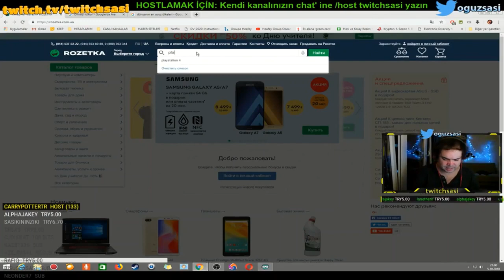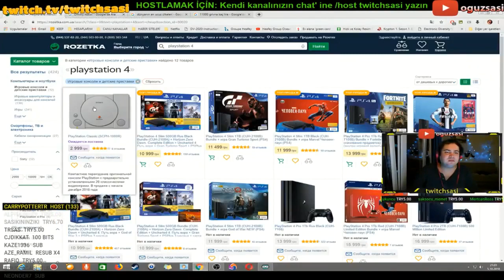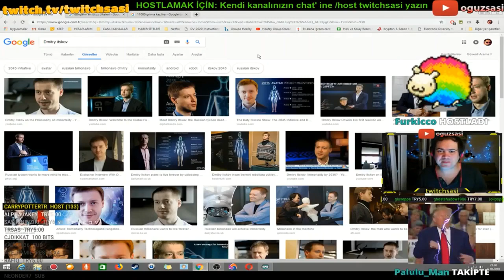Oğuz Sasi PS4 Fiyatları Hakkında Konuşuyor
Oğuz Sasi Ukrayna'daki PlayStation 4 fiyatlarına bakıyor.